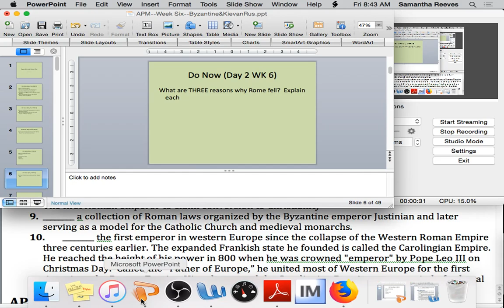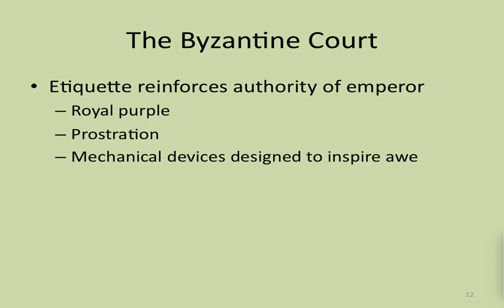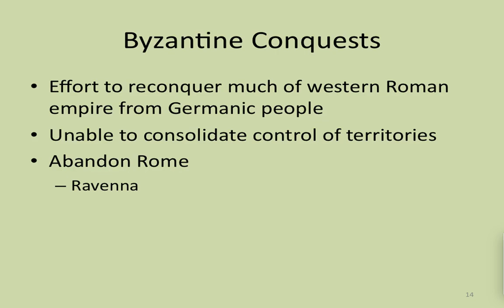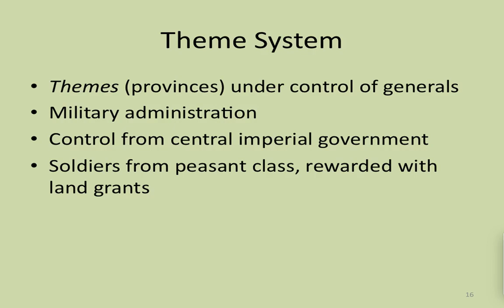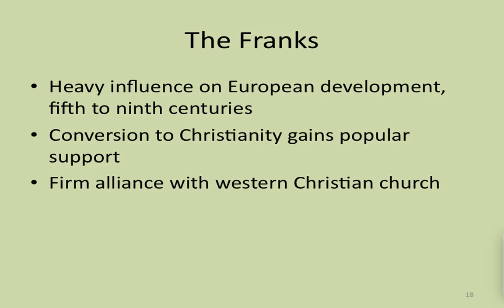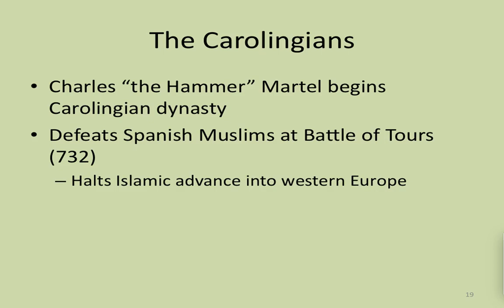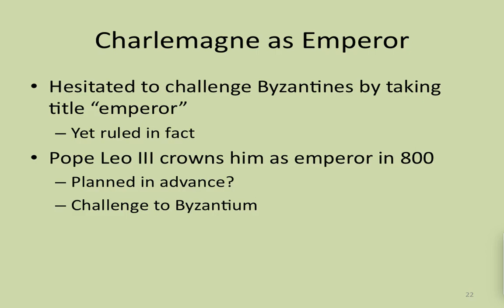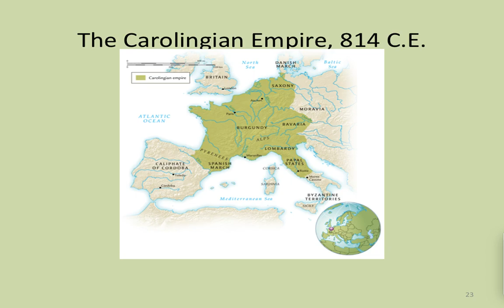APM--WK 6--Day Two--Lecture